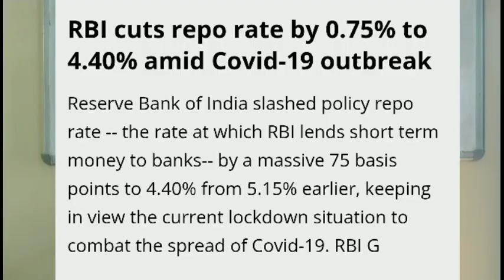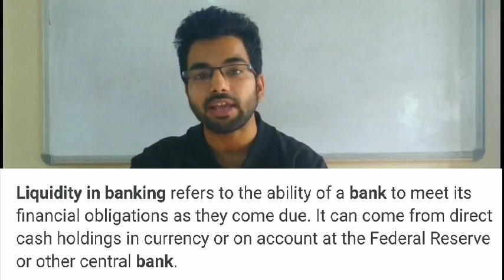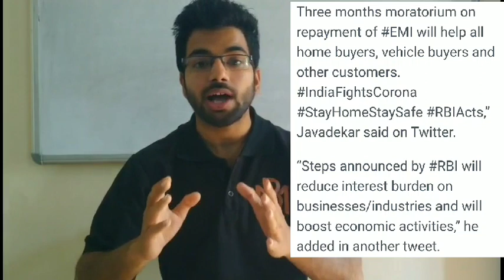Repo Rate and Reverse Repo rate || Moratorium || Ways and Means Advances (WMA)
In this video, I have explained the whole economic scenario which is currently going on in our country.
I have also explained various topics like Repo rate, Reverse Repo rate, Moratorium, Ways and Means Advances.
Special thanks to Mr. Gautam Rawat.

For latest updates on facebook